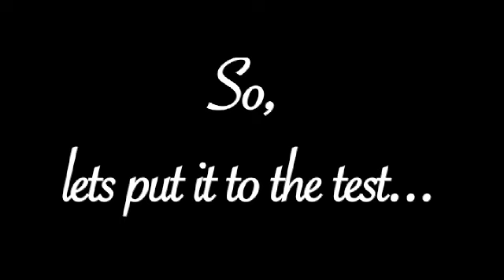Is Meat Murder?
A keen meat-eater interviews a vegan, a vegetarian and a pescetarian about their various views and diets.